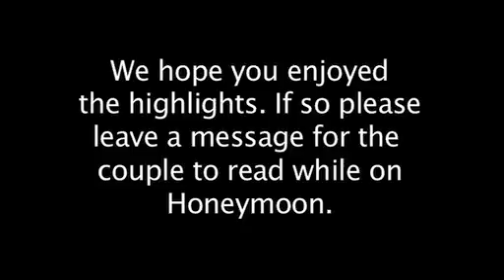Matt Ryan Wedding video 3910.mp4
James and Noeleen were married on the 3th of Sept at St Matthews church in Lisduff. The day began at the brides house where upon arrival the ladys were almost ready. Hair, make-up and dresses all done. Just some photos and a Twirl! and it was off to the church.
Fr.Dermot was at the door of the church greeting the guests and James and the lads were inside waiting.
At 1pm on the button the bridal party arrived.
At just after 2.30pm the new Mr and Mrs Brady exited the church.
After a brief stop off at the Lake side manor we set off for Coothill and the Eirrigal House Hotel. The hotel was looking great as the over 200 guests fillied into the reception room.
Our master of ceremony Keith Brady did a great job as he guided us through the speech's.
Our entertainment for the evening were the ever popular "The WildCat's" who rocked the nights away till the wee hours.

Best Wishes ,
Matt Ryan.